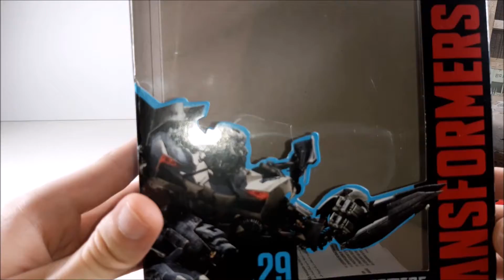STUDIO SERIES Deluxe Class Siedeswipe Review (German/Deutsch)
Weiter Gehts mit SIDESWIPE ;)